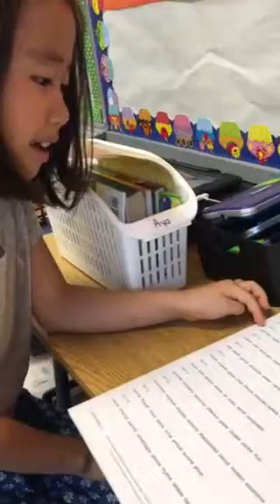Aya Probe sight list Aug 2017